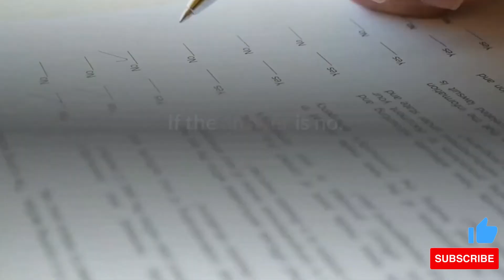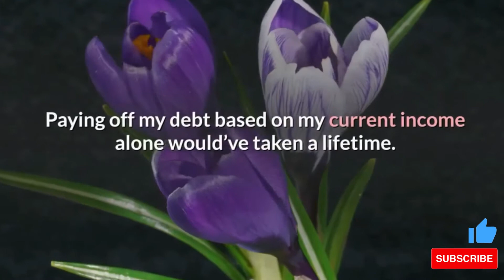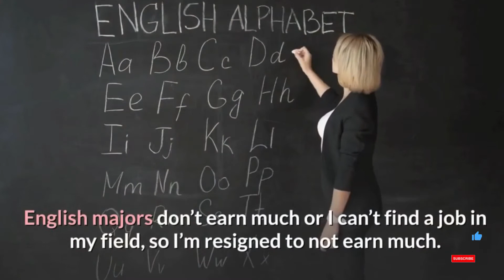Tired of Being Broke? Why Don't you have a Side Hustle?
A Side Hustle is a great way to get out of debt fast.

Crypto Ultimatum is a Detailed Training System That Shows An Absolute Beginner (Without Any Skill) How To Make Huge Profits In A Short Time With Cryptos!